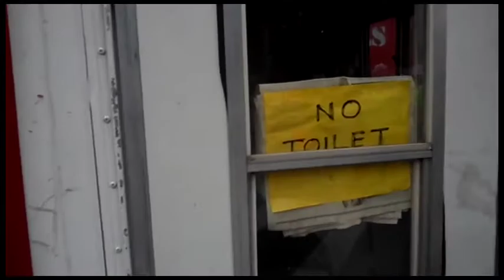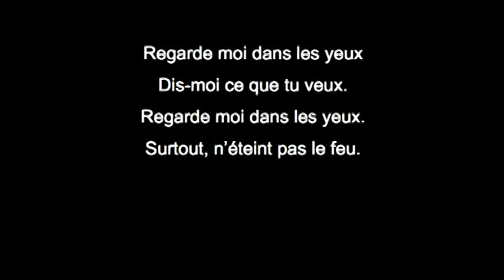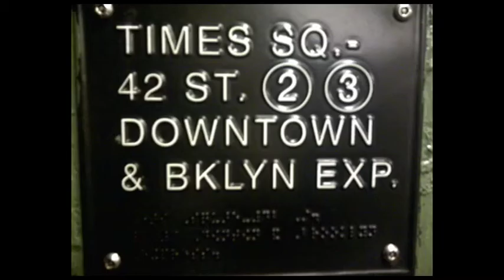Brasse Camarade - Maudit manège (clip paroles / lyric video)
Extrait du premier album simplement intitulé "Brasse Camarade". "Maudit manège" fut le premier succès radio du groupe notamment sur CHOI-FM. On a composé "Maudit manège" le 21 et 22 juillet 1992 à Sao Vicente Ferreira aux Açores.

"Maudit manège" was our first radio hit. CHOI-FM in Québec City was our strongest supporter. The song was written on July 21 and 22, 1992 in Sao Vicente Ferreira in the Azores, Portugal.